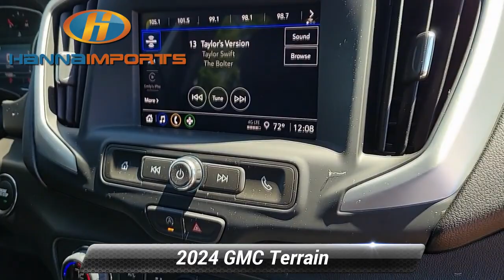Used 2024 GMC Terrain SLE, Raleigh, NC 3017818A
Hanna Imports